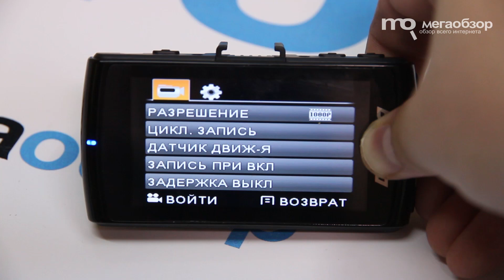Обзор Digma FreeDrive 100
Digma FreeDrive 100 продемонстрировал хорошее качество исполнения. Эта модель не получила дополнительного функционала и нацелена только на видеозапись. Вопросов по дневной и ночной записи не возникает, чистая картинка с хорошей детализацией. К плюсам отнесем простоту управления, хорошую сборку, угол обзора в 140 градусов, поддержку карт памяти microSD до 64 Гбайт. Проблем и сбоев в ходе тестирования обнаружено не было.